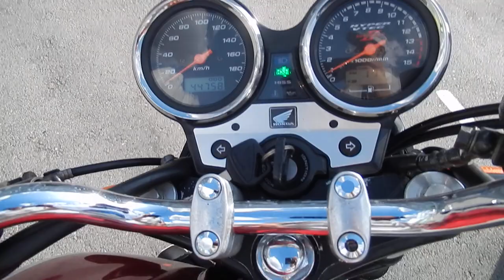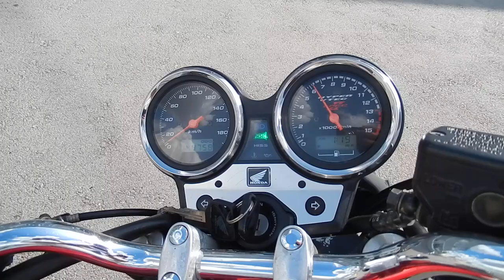B9203 HONDA CB400SF VTEC SPEC 2